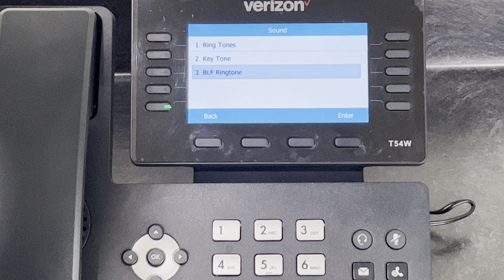T54: Turn off Busy Lamp Field notification (chirp) on the Yealink T54 from Verizon OneTalk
This video will explain how to disable the Busy Lamp Field notification (chirp) on the Yealink T54 device from Verizon OneTalk